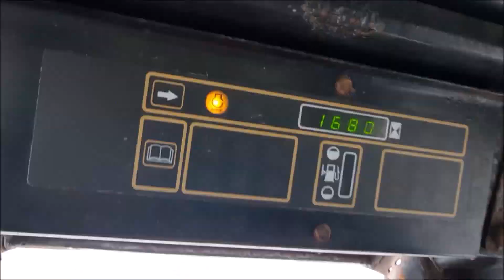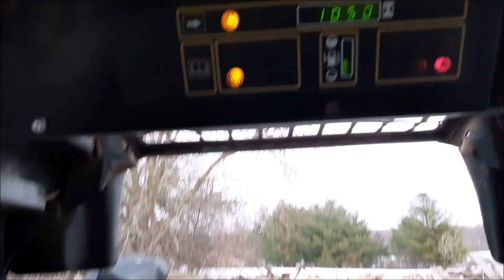Let's Sawmill: Black Walnut, Find Out What's Inside! (SPOILER! There's Metal..) Woodland Mills HM122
Join us as we gather up this freshly dropped Black Walnut tree and create beautiful live edge slabs on the HM122 Woodland Mills sawmill, with a few hiccups along the way.